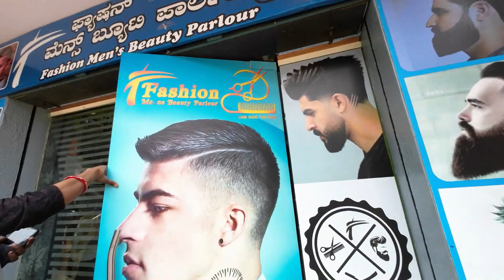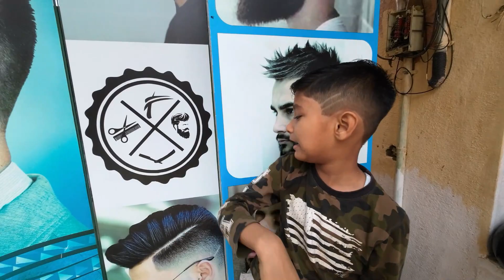Shourya & Reyansh Hair Cutting